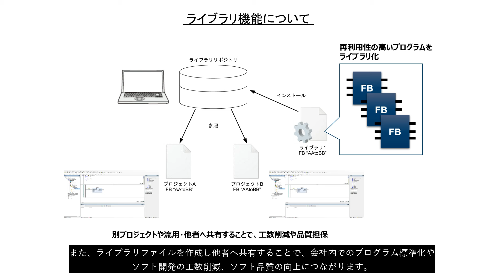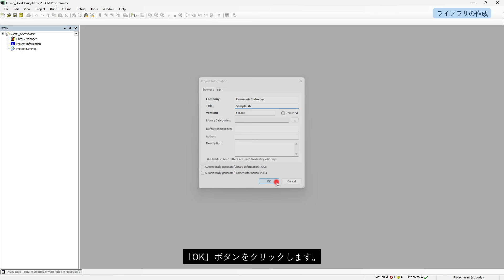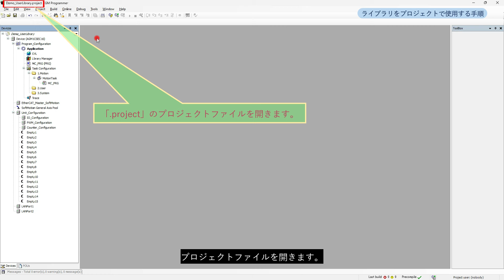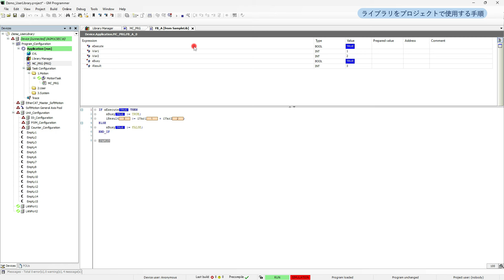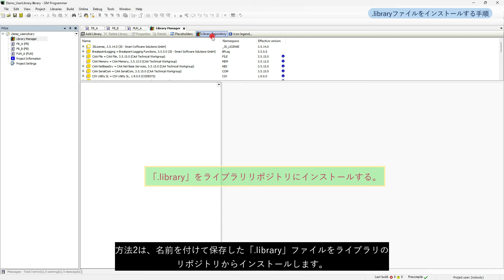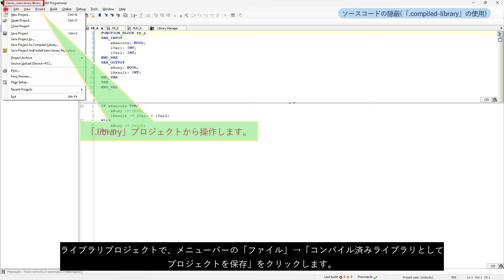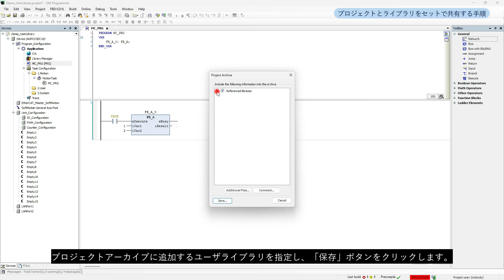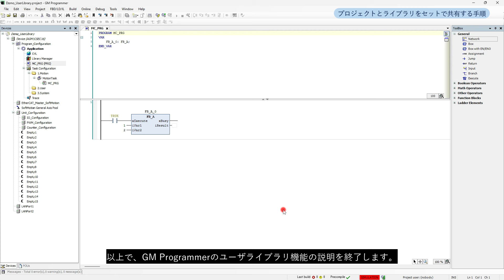GM1 ユーザライブラリ機能 - パナソニック インダストリー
モーションコントローラ GM1のユーザライブラリ機能についてわかりやすく説明します。
ユーザライブラリ機能を使うことでプログラムの再利用性が高まります。

0:00 タイトル＆概要説明
0:57 ライブラリの作成
3:31 ライブラリをプロジェクトで使用する
7:19 ライブラリマネージャーからインストール
8:44 ソースコードの隠蔽
10:43 プロジェクトアーカイブの使用

▼製品情報
GM1

FAセンサ・システム トップページ - パナソニック